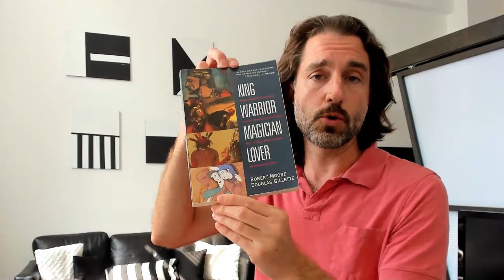Episode 27 - Mature Masculinity, Loneliness, and Farewell to NOLA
Today's Topics:
* Mature Masculinity - A quick summary of the book I've been reading
* Loneliness - My experience as well as using Headspace's "Reframing Loneliness"
* Farewell to NOLA - A recap of all of the great food and experiences while in New Orleans